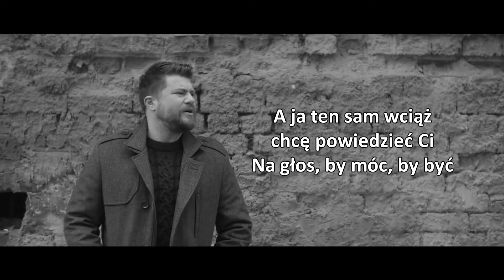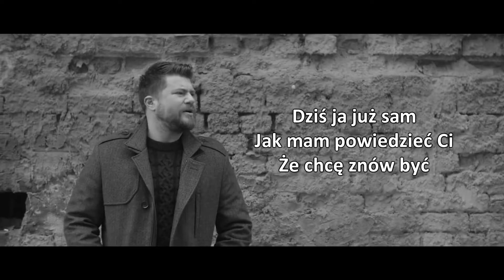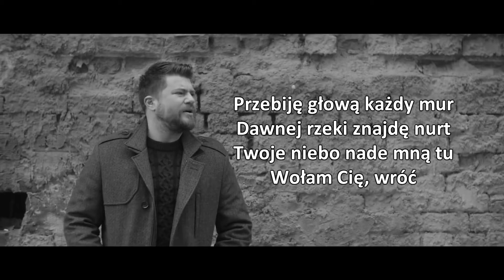MARCIN SÓJKA - WRÓĆ [TEKST] KARAOKE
Podziel się tym wideo w sieciach społecznościowych ❤
Zostaw łapkę i jaki kolwiek komentarz 👍
Pomoże to mi rozwijać kanał i robić częściej nowe wideo.Dziękuję 😊